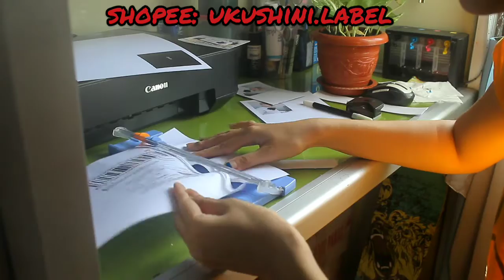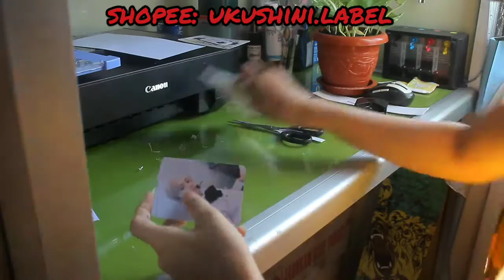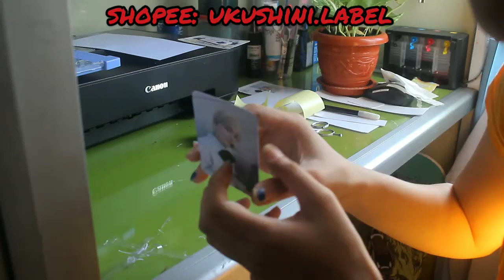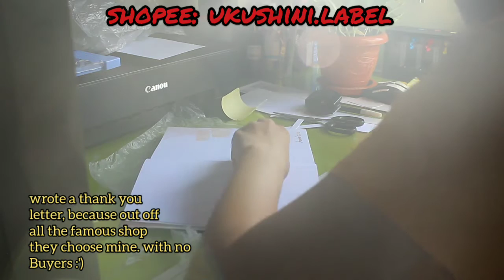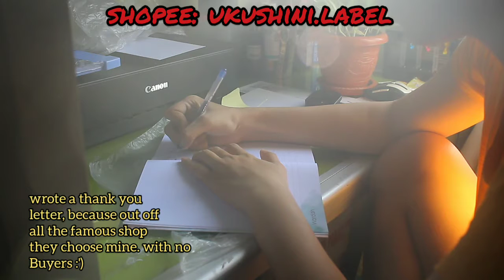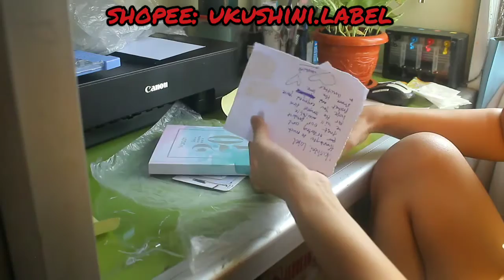🐞🛍️packing order with me (2nd order)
Tersedia available 99999 stock silahkan cek link dibawah 🙏🙏🙏🙏🙏

AVAILABLE FOR INTERNASIONAL SHIPPING